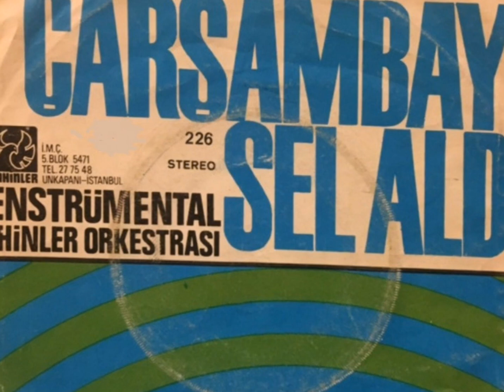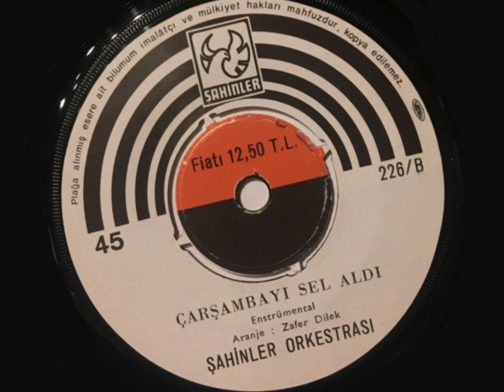Şahinler Orkestrası & Zafer Dilek...Çarşambayı Sel Aldı (45 lik Plak)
Albüm : Yalancı Yarim / Çarşambayı Sel Aldı
(Enstrümental)
Orkestra : Şahinler Orkestrası
Aranje : Zafer Dilek
Yapım Yılı : 1974
Firma : Şahinler - 226 (45 lik)